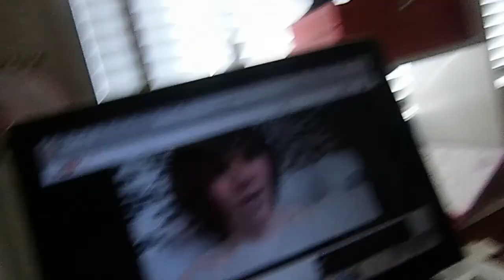Have To (November 14th 2014 Vlog 1142)